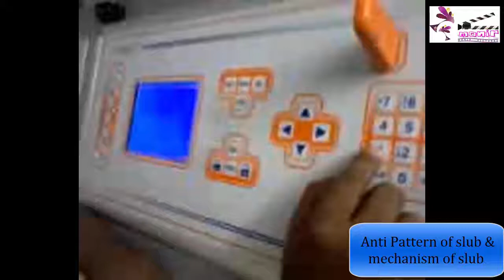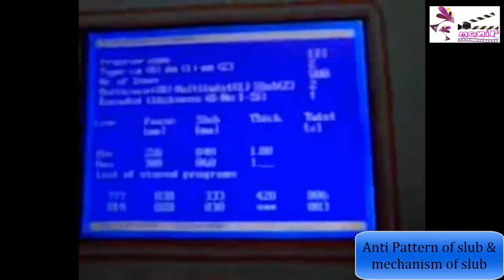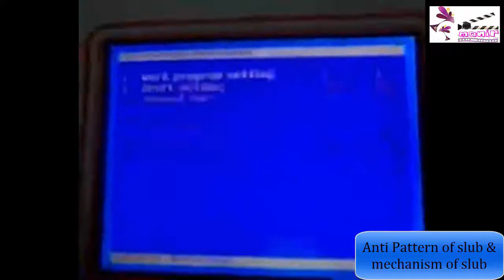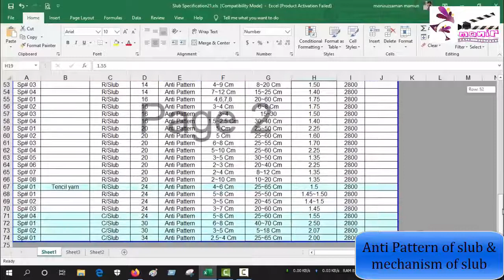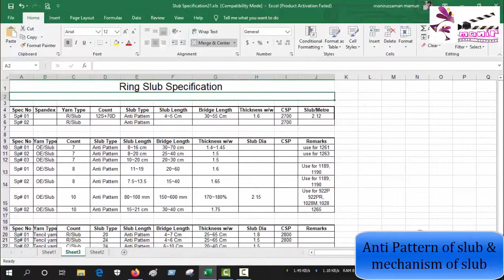Anti Pattern of slub & mechanism of slub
Credit:

Video: Beximco Denim Ltd.

In rotor spinning, slub is produced by the speed variation of feed roller. When the feed roller speed is increased, the over feed takes place and as a result slub is created.
Slub Yarn on Strength and Elongation.
Strength and elongation have a great effect on slub yarn performance in production and usage. The main aim of this study is to determine the statistically significant descriptive parameters that have an effect on the breaking force and elongation of slub yarn using the full factorial design method. In addition, the effects of the significant parameters on the breaking force and elongation were investigated. Slub yarn samples were produced by using a ring spinning frame on which an original slub attachment was designed and mounted. After the samples were produced, dimensional measurements and image analysis were made. Then quality tests were applied to all samples and the results analysed. As a result, the parameters that have an effect on the breaking force of the slub yarn samples were obtained as the slub length, slub distance and base yarn count. The parameters affecting the breaking elongation of the slub yarn samples were obtained as the slub multiplier, base yarn count and twist coefficient. The relationship between the breaking force and elongation and the parameters selected have been explained by statistically significant regression equations. It is concluded that slub pattern parameters should also be considered for slub yarn performance.

parameters describing the dynamical analysis of the slub yarn